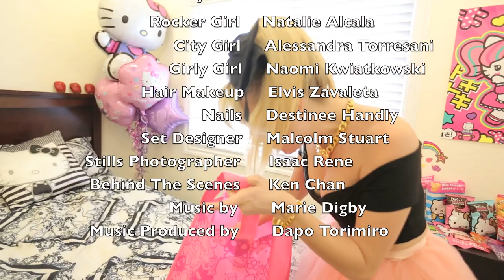Onch Movement for Hello Kitty Behind The Scenes - Making The Main Promo Video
Holiday 2013 Exclusive Jewelry Collection

Production Assistant - Alex Jaras, Benjamin Li
Video Editor - Sukunya Wangsomnuk